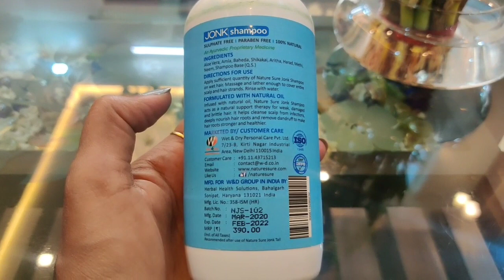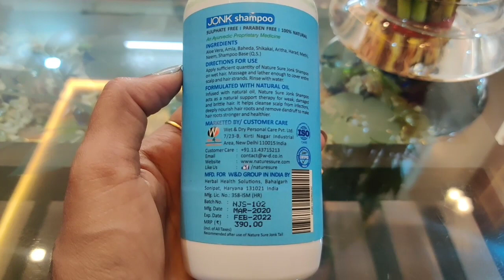बालों की सारी समस्या का एक ही इलाज / हमेशा के लिए बालों की समस्या से छुटकारा / Indian Mom Kanchan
बालों की सारी समस्या का एक ही इलाज / हमेशा के लिए बालों की समस्या से छुटकारा

Nature Sure Jonk Shampoo

Amazon

Flipkart

Paytm